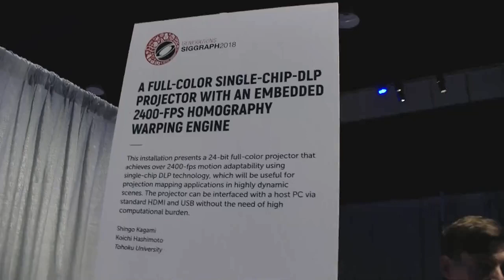SIGGRAPH 2018 E-Tech Demo of High-Speed Homography Warping Projector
Shingo Kagami, Koichi Hashimoto: A Full-Color Single-Chip-DLP Projector with an Embedded 2400-fps Homography Warping Engine, SIGGRAPH 2018 Emerging Technologies.

The overall feedback rate for this particular setup was 410 Hz (dominated by the visual tracking subsystem).